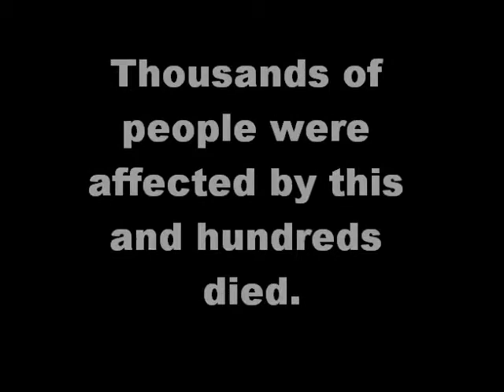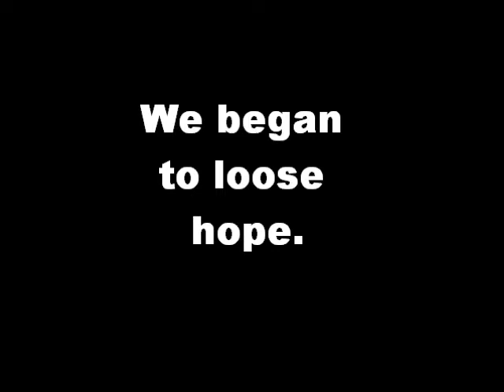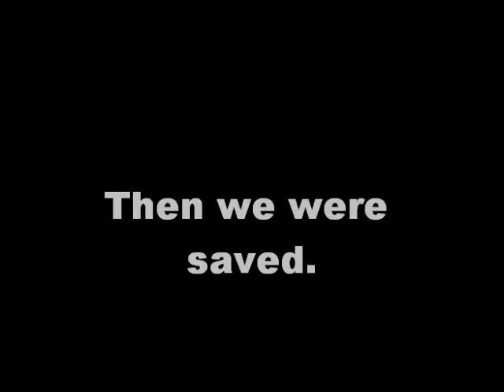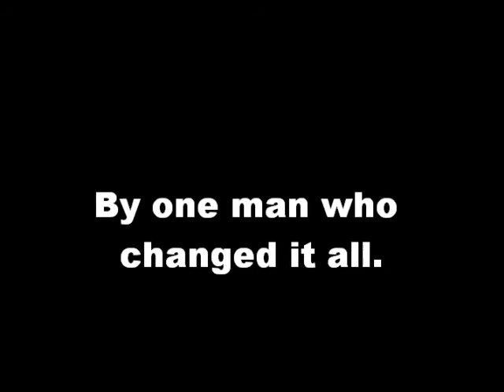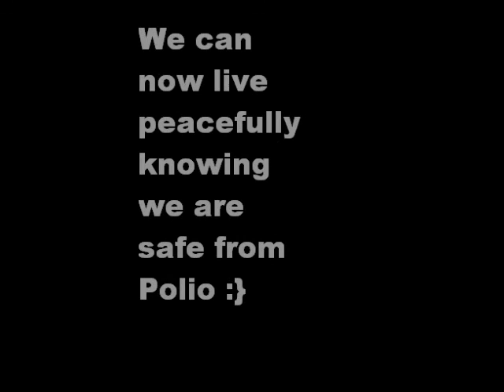Polio (my awesome science project!)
i have t do a science project about jonas Salk and unfortunatly i have no choice but to upload it to youtube THEN i can have it